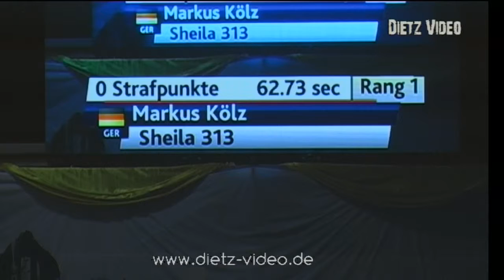Sheila 313 Markus Kölz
13. CSI2* Springprüfung 1,45 m mit Stechen